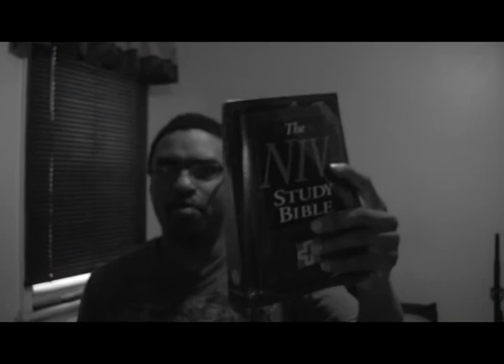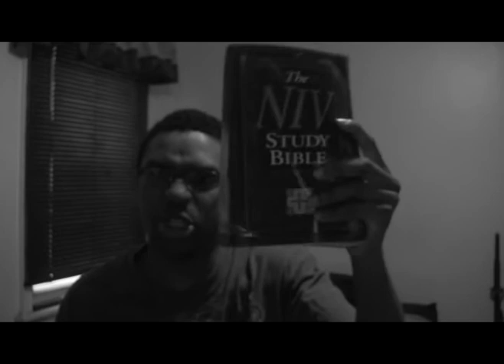Paranormal Activity 2 Reloaded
Ugo Strange takes a look at "Paranormal Activity 2" and shares his thoughts on the series so far and what his expectations are for it's future.